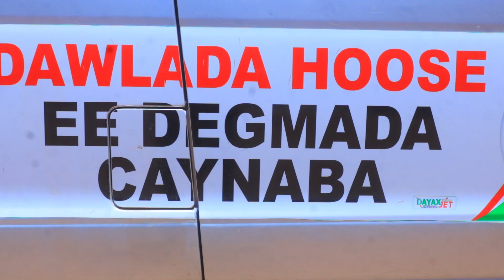CAYNABA Xoghayaha Dawlada Hoose Oo Soo DHaweyey Khudbada Madaxweynaha Kana Hadlay Xuska 18 May